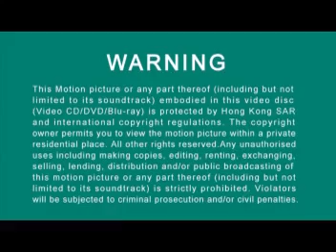CN Entertainment Ltd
Taken from 10 Promises To My Dog (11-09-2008)